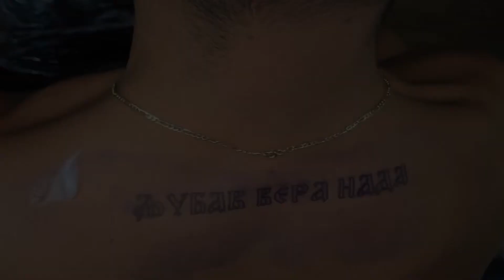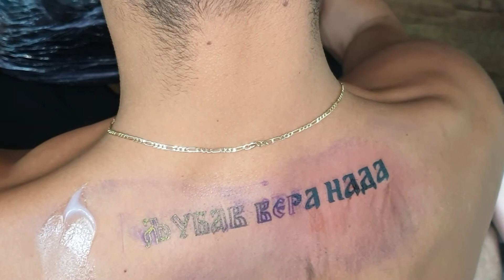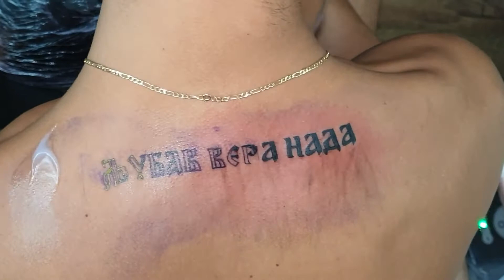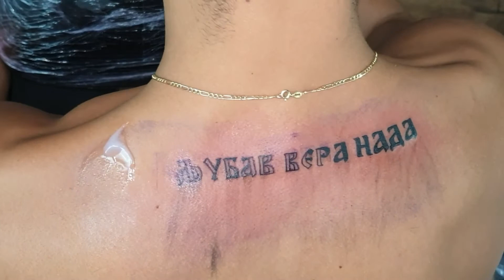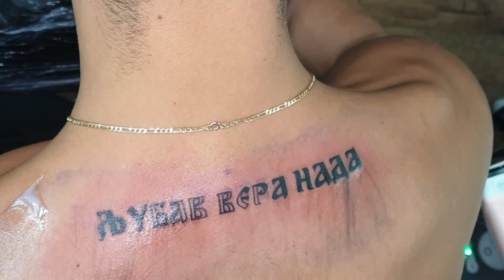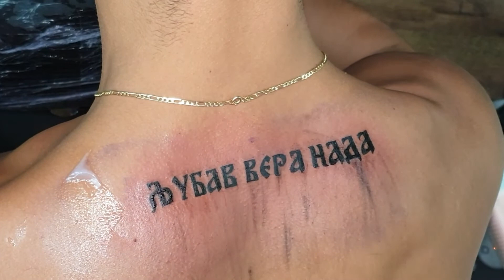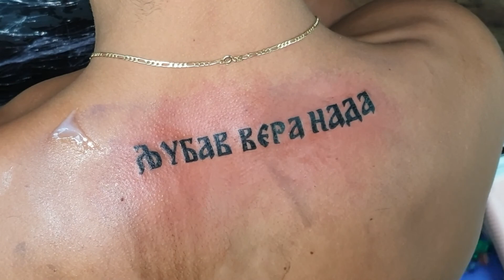LJUBAV VERA NADA tetovaza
FK irons flux
Stencil staff
Dinamic
Kwadron
Elite
Eternal

Muzika u ovom videu
Saznajte više
Slušajte bez oglasa uz YouTube Premium
Izvođač